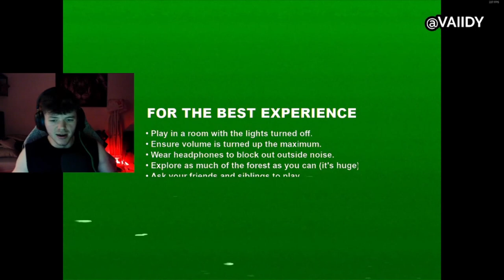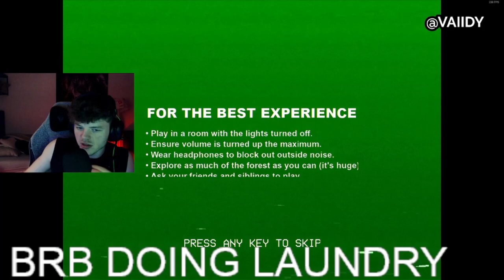IF YOU SCREAM, YOU DIE